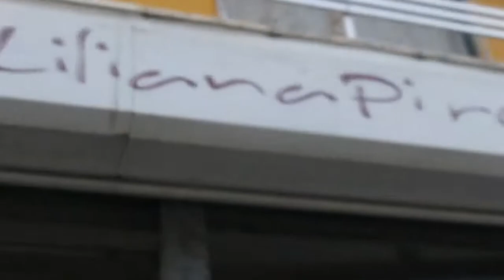QUEM TRATA DO CABELO DA CATORO ?!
Liliana Pires obrigada por tudo
Filmagens: Guilherme Moreira
Edição: CMNovais Produções